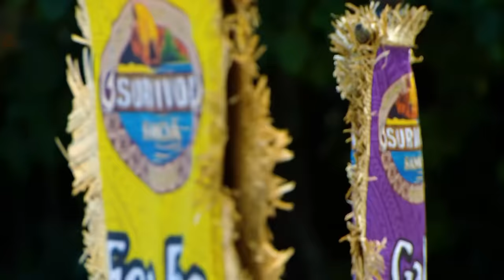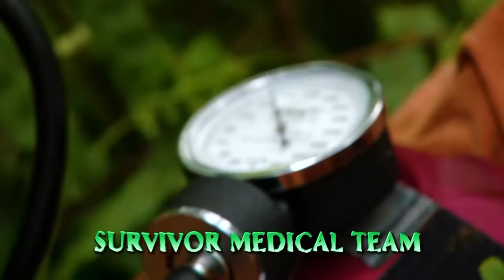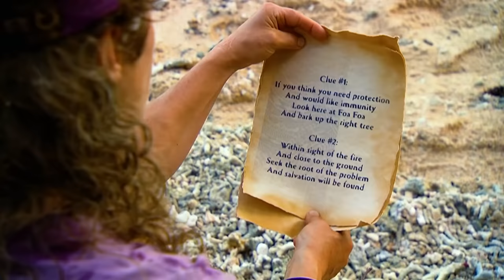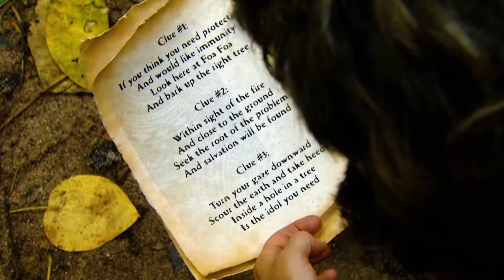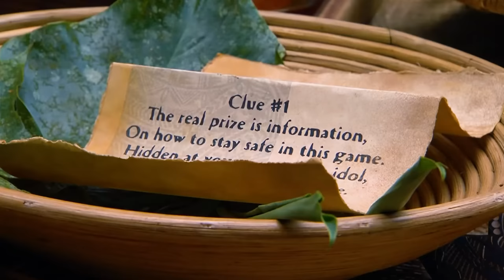The Military Veteran vs Miss Popular: The Rivalry of Shambo Waters & Laura Morett - Survivor: Samoa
What happens when an old fashioned, hard nosed military vet faces off with the popular girl of the tribe? Good ole fashion Survivor chaos.

00:00 - Introduction
07:42 - Rising Action
23:58 - Rising Action Part Two
50:53 - Climax